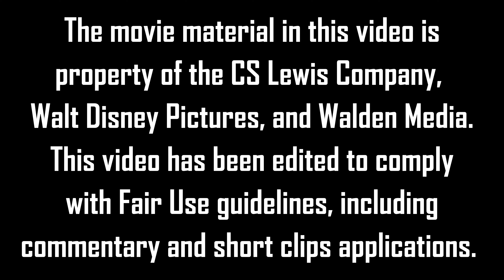ESPECIAL NAVIDEÑO reaccionando a "Las Crónicas de Narnia: El León, La Bruja y El Ropero"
Acompáñanos en esta video reacción y comentario que hicimos a esta película por parte de nuestro especial navideño 2023.
Escribe en los comentarios que fue lo que más te gustó de la película y que otro dato curioso conoces.

MAD